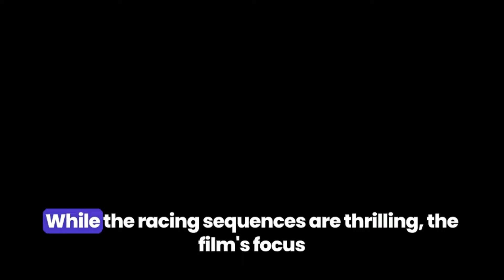Top 10 Must-Watch Hollywood Movies of 2024 | Netflix, Amazon Prime, Apple TV+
"Discover the hottest Hollywood releases of 2024 with our countdown of the top 10 movies available on streaming platforms like Netflix, Amazon Prime, and Apple TV+. From gripping dramas to action-packed blockbusters, these films promise entertainment for every taste. Don't miss out on the latest cinematic gems

Background music